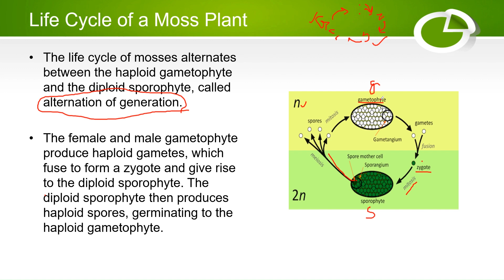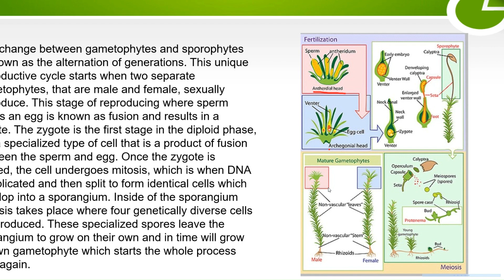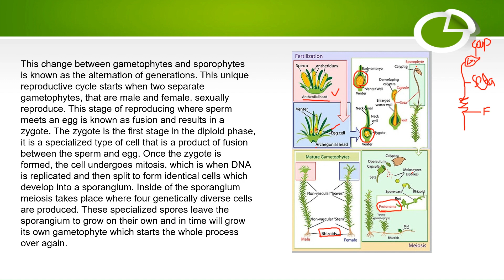life cycle of moss